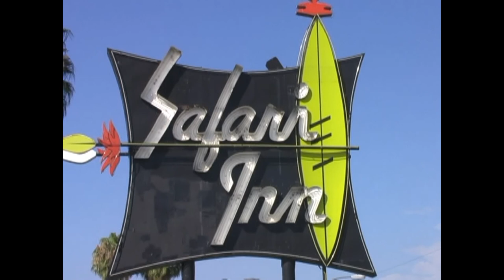Fever Dream - Official Music Video - Tom Lewis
Lyrics, music, & video production by Thomas Lewis.